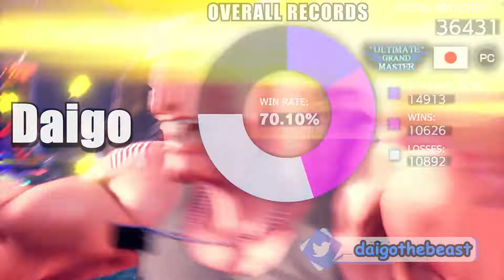ストリートファイター５💥 ガチくん「ラシード」対 ウメハラ 「ラシード」 ハイレベルな対戦をチェック！｜ Gachikun「Rashid」vs Daigo「Guile」💥SFV🤜FGC🤛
🔥 Gachikun「Rashid」vs Daigo「Guile」『SFV』｜ガチくん「ラシード対 ウメハラ「ガイル」